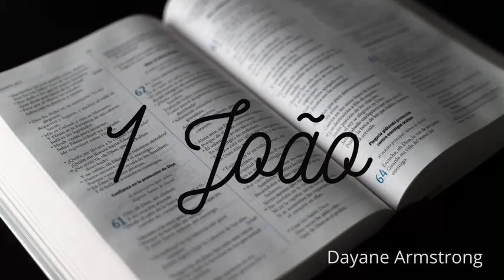1 João completo (Bíblia em Áudio)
Artista: Dayane F Armstrong
Álbum; Bíblia Falada; 1 João completo

🙏🏼 Vou orar por você e sua família
 Envie esse Evangelho para 7 Pessoas por gentileza!

 DAYANE ARMSTRONG
⚠️ Atenção Evite reivindicações © .